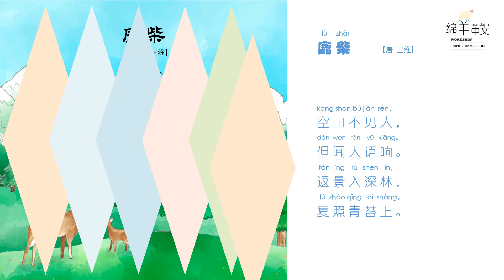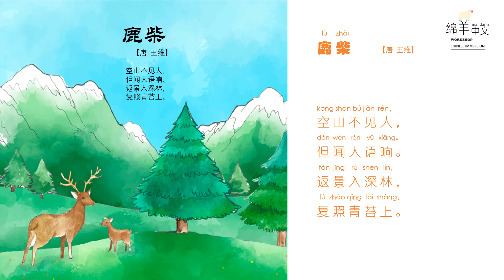Sheep Mandarin Poems 古诗【鹿柴】Deer-Park Hermitage